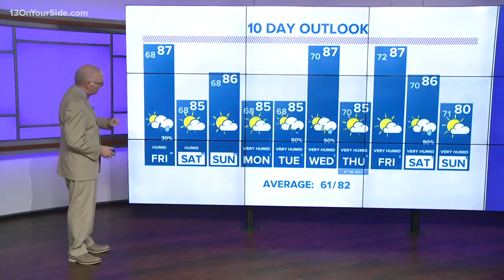Evening weather update for Thursday, June 27